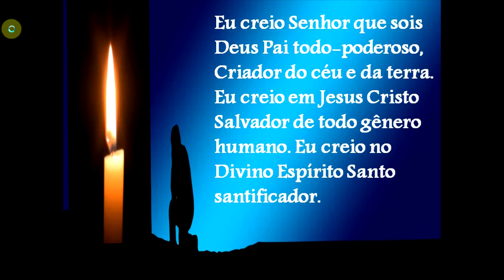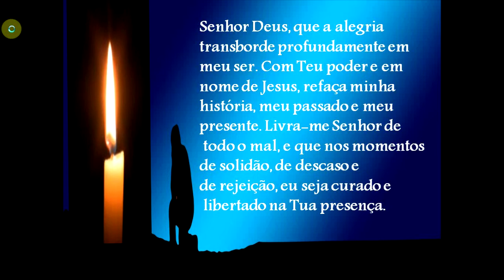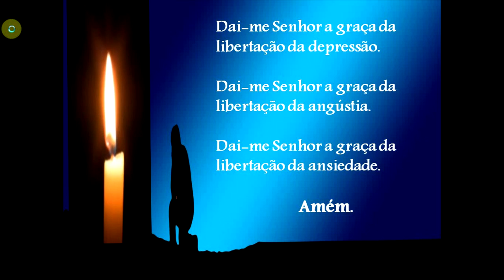Oração Novena contra a Depressão por Luz de Amor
Bela oração para ajuda na depressão.